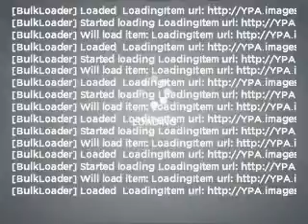2007 GMC Yukon - Bay Minette AL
Year: 2007
Make: GMC
Model: Yukon
Trim: 1500
Engine: 5.3 liter 8 cylinder 16 valve
Transmission: 4-Speed Automatic
Color: Blue
Mileage: 49730
Address:
1304 S US Hwy 31